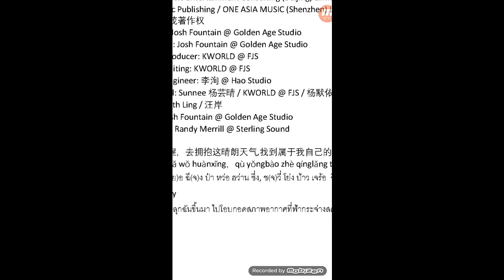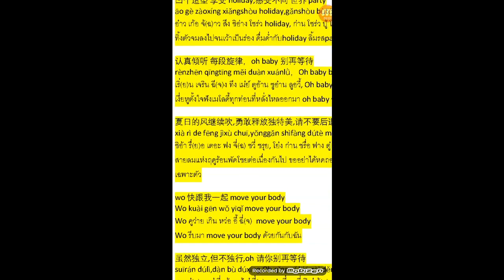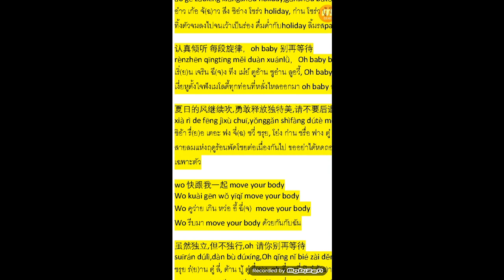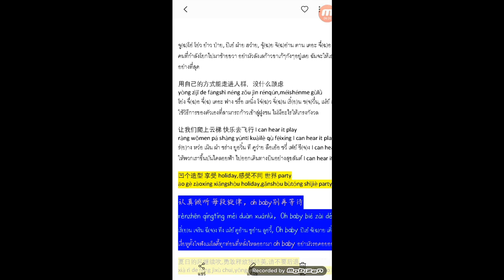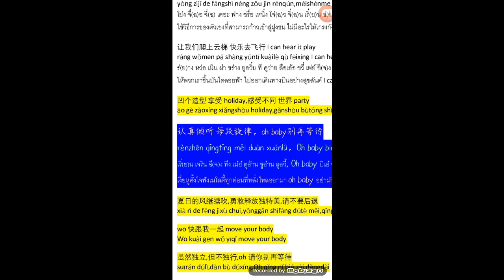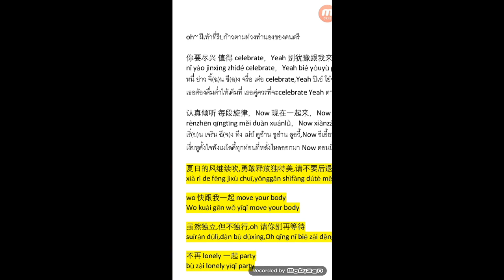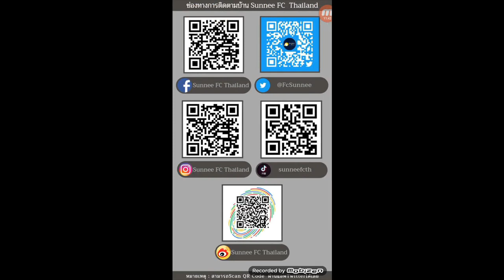(MKTsub) สอนอ่านออกเสียง เนื้อเพลง 夏日partyคิมหันต์สังสรรค์ -ซันนี่ เกวลิน บุญศรัทธา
คลิปนี้ทำเพื่อฝึกการแปลและเพื่อการศึกษาภาษาจีนค่ะ (ทำเพื่อเผยแพร่เท่านั้น ห้ามขาย ห้ามรีอัพ)

ใครชอบก็ฝาก กดไลค์ กดแชร์ กดติดตาม ด้วยนะคะ จะทำคลิปเกี่ยวกับภาษาจีนมาอีกเรื่อยๆค่ะ

คลิปนี้จะเสียงแปลกหน่อยนะคะ อัดตอนเจ็บคอค่ะ ถถถ

สามารถไปดูคลิปเนื้อเพลงพร้อมซับได้ที่ลิ้งค์นี้เลยค่ะ👇

作曲 Composed by: Justin Forrest/Sam Ellis/Gordie Sampson
作词 Lyrics : Sunnee杨芸晴/Justin Forrest/Sam Ellis/Gordie Sampson/顾钊羽
OP: Universal Music Publishing Nashville / National Dog Music, administered by Downtown Music Publishing / Still Working / Kobalt / 北京梦织音传媒有限公司（Beijing Dreamnotes Media Co., Ltd） / Go East Music Entertainment Consulting (Beijing) Limited
SP: Universal Music Publishing / ONE ASIA MUSIC (Shenzhen) LTD. / NetEase / Linfair Music Publishing Ltd. 福茂著作权
制作人 Producer: Josh Fountain @ Golden Age Studio
编曲 Arrangement: Josh Fountain @ Golden Age Studio
配唱制作 Vocal Producer: KWORLD @ FJS
人声编辑 Vocal Editing: KWORLD @ FJS
主唱录音 Vocal Engineer: 李洵 @ Hao Studio
和声 Backing Vocal: Sunnee 杨芸晴 / KWORLD @ FJS / 杨默依
制作统筹 A&R: Ruth Ling / 汪岸
混音 Mixed by: Josh Fountain @ Golden Age Studio
母带 Mastered by: Randy Merrill @ Sterling Sound
ซันนี่เป็นหนึ่งในคนไทยเข้าร่วมรายการ 创造101 ที่จีนค่ะ (มีคนไทยแข่ง 2 คน 1.ซันนี่ 2.มีมี่) และซันนี่ก็ยังเป็นผู้ชนะลำดับที่ 8 ของรายการ
ตอนนี้จึงเป็นสมาชิกวง 火箭少女101 （Rocket Girls 101）

สาวน้อยที่ออกเดินทางจากประเทศบ้านเกิดของตัวเองตั้งแต่อายุ 15 เพื่อไล่ตามความฝัน แม้ภายนอกจะหล่อคูล แต่จริงๆแล้วอบอุ่นและสาวน้อยมากๆ

ฝากติดตามน้องด้วยนะคะ

Sunnee,Sunnee101,Sunnee楊芸晴,楊芸晴,火箭少女101,火箭少女101Sunnee楊芸晴,Rocketgirls,RocketGirls101,MKTsub,MKT_MeetKnight泰国朋友